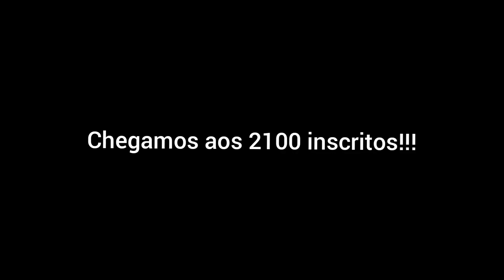Chegamos aos 2100 inscritos 🥳| Trecho e TUE 2100 chegando e saindo de estações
O canal chegou a marca de 2100 inscritos, e como homenagem aí está um vídeo do trem da Série 2100, que atualmente só roda no expresso da L10 (Tamanduateí a Santo André)